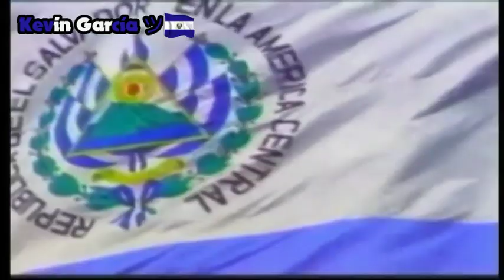Cierre de Transmisiones de ESTV Canal 67 - 14/09/23